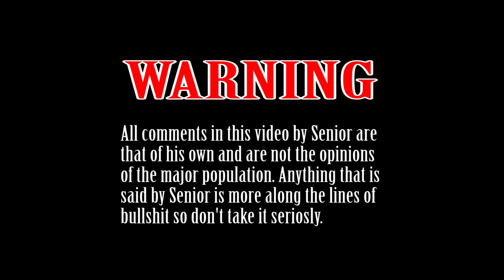ETS 2 WEEKLY DRIVE | Rotterdam to Sheffield MACK Superliner | PATCH 1.21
This week on the Weekly Drive Senior has a really bad start to his day and says a whole lot of dumb things. We talk about the Mack Superliner from RTA-mods and we deliver a large bulldozer to Sheffield.

So sit back and enjoy the show.

Links
HD Truck Mods - THIS IS A PAID MOD - You will need to contact Oleg for a copy

Steam Link
Euro Truck Simulator 2

Other Links
ETS2.IT